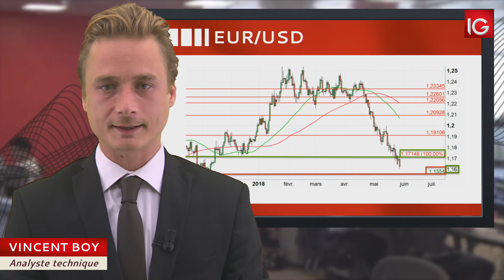Bourse - EUR/USD, sous pression du côté de l’Europe - IG 29.05.2018